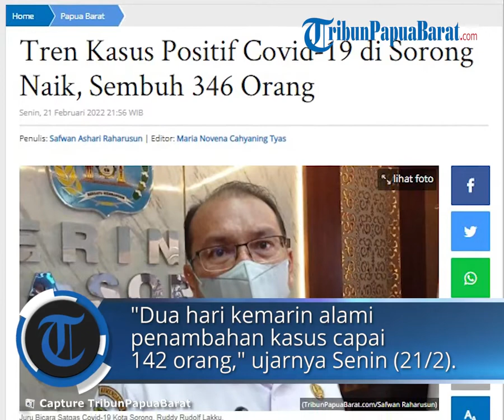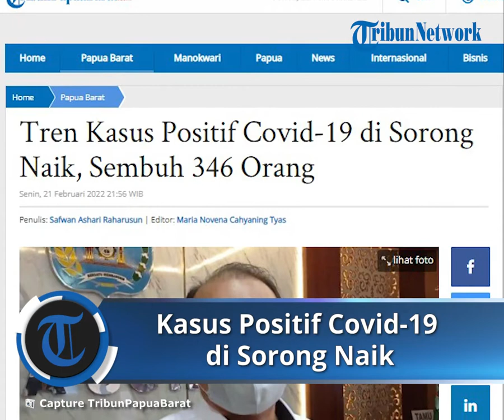Tren Kasus Positif Covid 19 di Sorong Naik, Sembuh 346 Orang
TRIBUN-VIDEO.COM, SORONG - Tren kasus Covid-19 atau Virus Corona di Kota Sorong, Papua Barat, mengalami kenaikan yang cukup signifikan.

Jubir Satgas Covid-19 Kota Sorong, Ruddy Rudolf Lakku mengatakan, pada 19 dan 20 Februari 2022, kasus baru mengalami lonjakan.

"Dua hari kemarin mengalami penambahan kasus mencapai 142 orang," ujar Ruddy, kepada sejumlah awak media, Senin (21/2/2022).

Sehingga, kasus terkonfirmasi positif Covid-19 di Kota Sorong, kini telah mencapai 973 orang.

Hanya saja, untuk pasien yang telah sembuh saat ini sebanyak 346 orang.

"Jumlah kasus aktif Covid-19 saat ini berjumlah 618 orang, sedangkan yang dirawat di Rumah Sakit 54 orang," tuturnya.

Untuk varian Omicron, hingga saat ini di Kota Sorong, barus tercatat sekitar empat orang.

"Kita berharap kasus ini membuat masyarakat di Kota Sorong, bisa menjadi lebih aktif lagi untuk menjaga protokol kesehatan," pungkasnya.(*)

Artikel ini telah tayang di Tribunpapuabarat.com dengan judul Tren Kasus Positif Covid-19 di Sorong Naik, Sembuh 346 Orang,